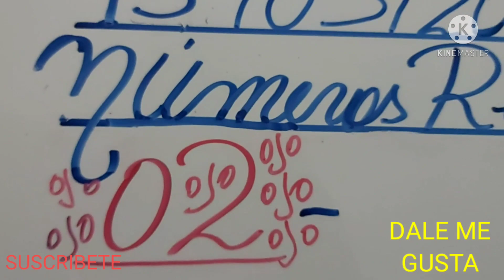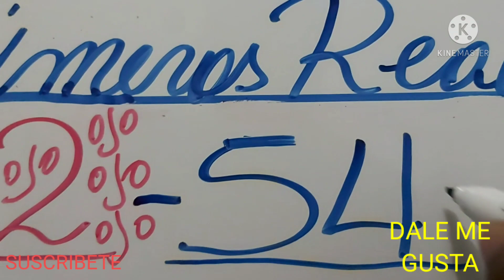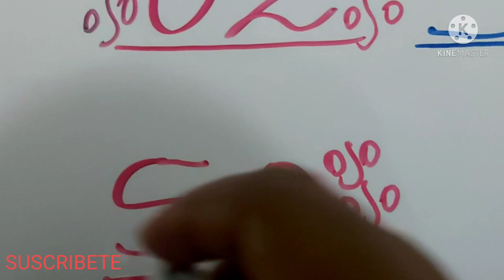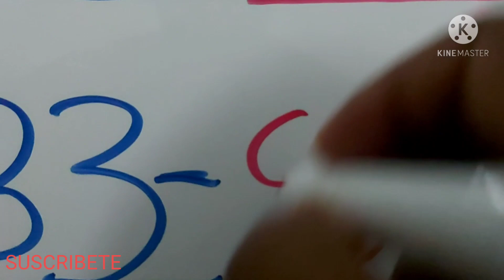NUMEROS PARA HOY 15/05/2021 DE MAYO PARA TODAS LAS LOTERIAS